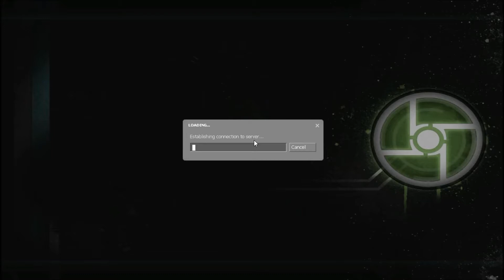Synergy Episode IV: A New Series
Just a small collection of clips from when me and Keeler played some Synergy. I didn't record very much 'cos when I did the server went to shit.